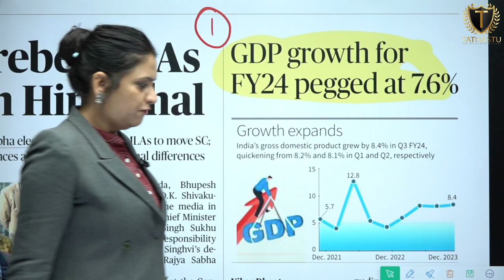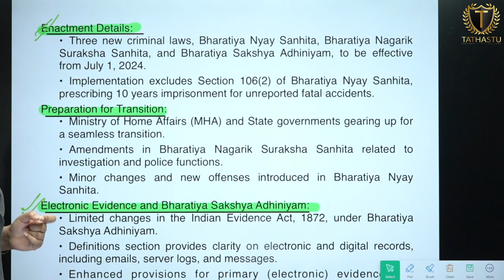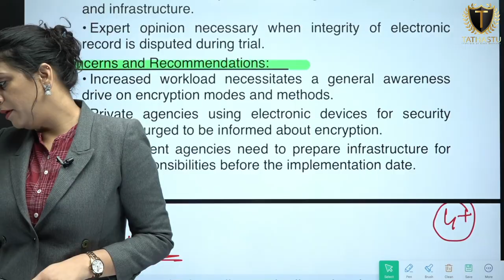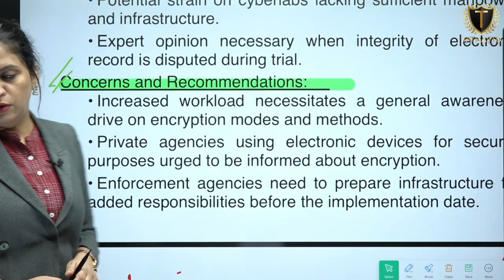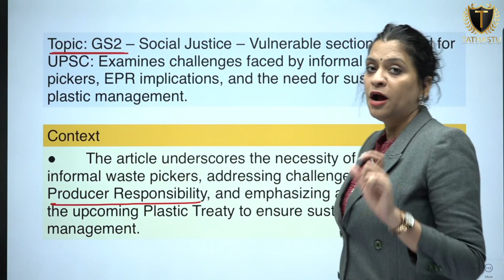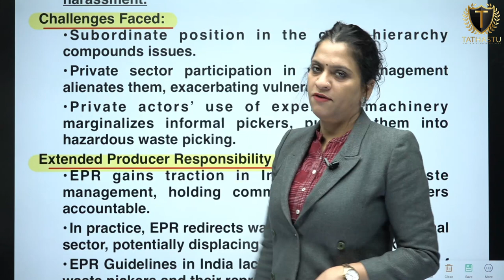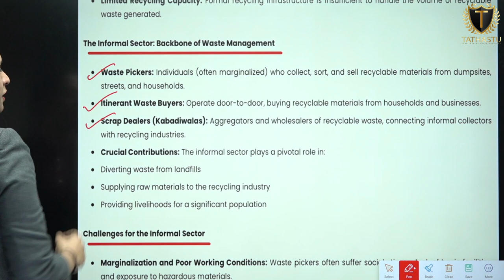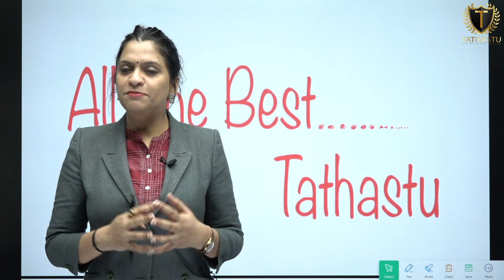Daily Newspaper Analysis || 1st March 2024 || Ruchi Ma`am || Current Affairs || Tathastu-ICS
Please Note That For The Time Being, We Only Offer Courses In English Medium, However, We Communicate In Bilingual (Hindi+English) in Class.

🎓 BA + UPSC
🎓 MA + UPSC
🎓 Diploma + UPSC